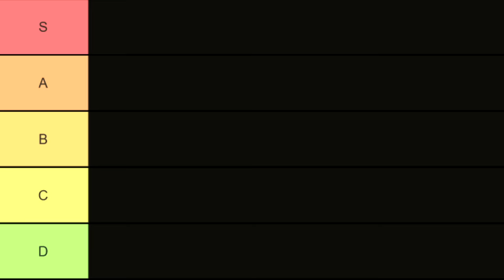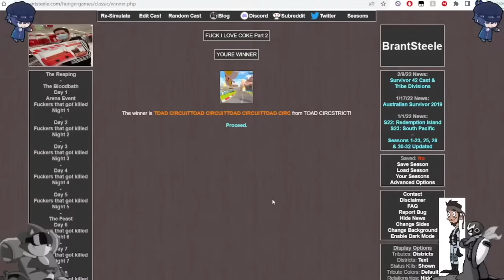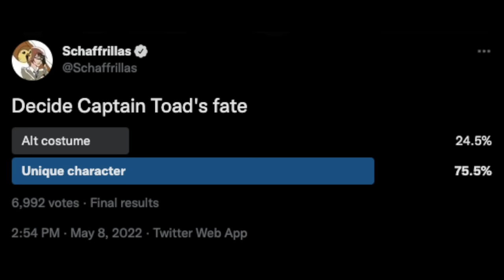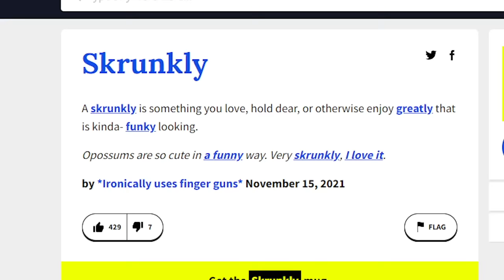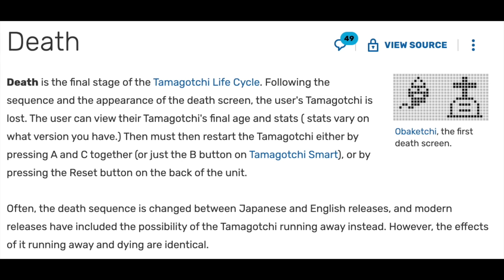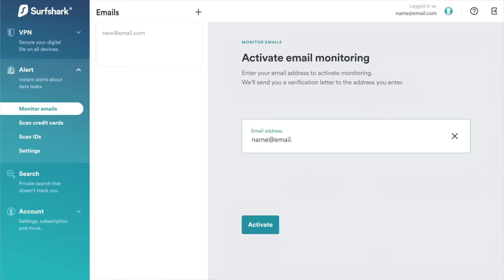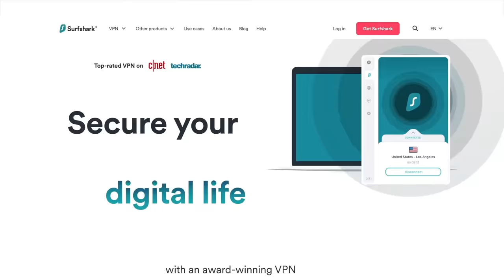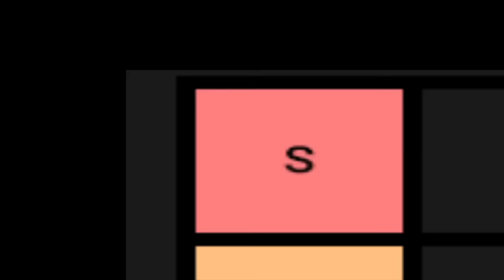Every Mario Kart Character Ranked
Schaff picks the best of the best Mario Kart characters, including Cat Peach, light-blue Shy Guy, and Orange Yoshi!

Esteemed $5+ Patrons:
aheaney15
Alexandra
Andre Gutierrez
Andrew Young
Ashley Forrest
BATMAN
CG Lemonade
Charlotte M
Childish Memphino
ClownDuck
Cole Jackson
Crimson Court
Danmccould
Dman990099
Dr Noe Context
Emily Allen
Flan
Gabi Christie
Ian Seebach
Jacob Baum
Jacob LaBossiere
Jake G
Jonathan Kermanian
Joseph
Justin Gonzales
Leif Bradshaw
Logan McQuaid
Matt Fernandes
Michael David Rose
Milky
MirrorWqve
Nessie
NoneLovesMe
Olivia Mendel
Peter Hollens
Pierre Desbrieres
Prismabunny
rEactor
Reagan DeFriece
RoscoesDad
Ryland Tews
Sassy
Scott St Jean
Seth Howell
Soloco
Suarez
SuperJimmy978
Tailored Muffin
That Guy Named Rai
Uncultured Swine
Vellum Tony
Vintage
Volianer
Wafflegamr